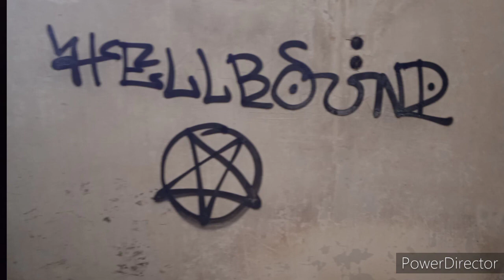HELLBOUND - DARKO X COUNT ORLOK BLACK STORM/MAURH KATAIGIDA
Hellbound ill Minds
DARKO X COUNT ORLOK